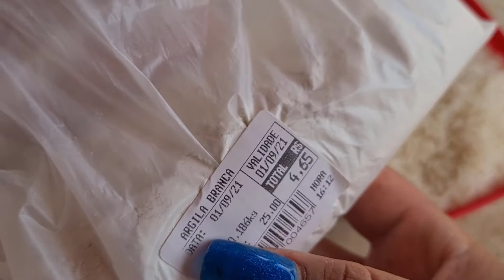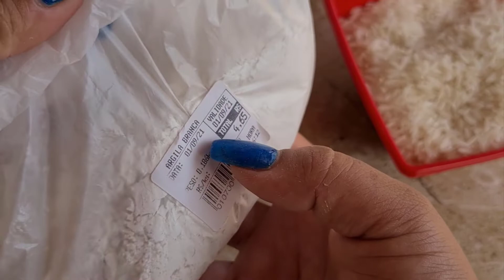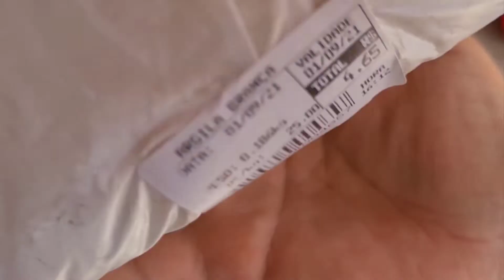Pele bonita e limpa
Inscreva no nosso querido CANAL